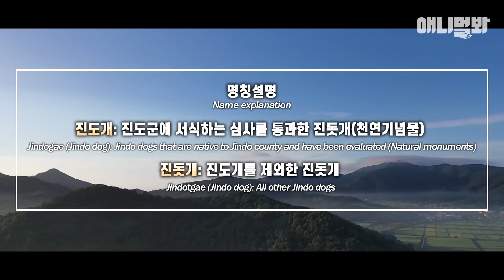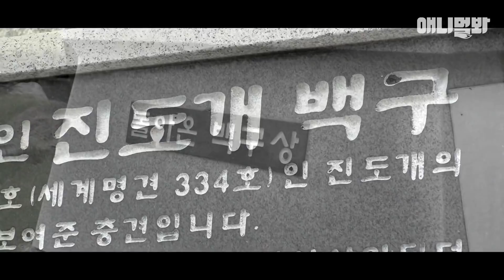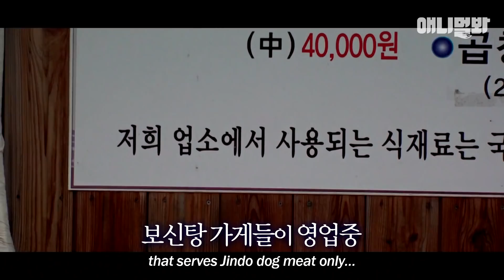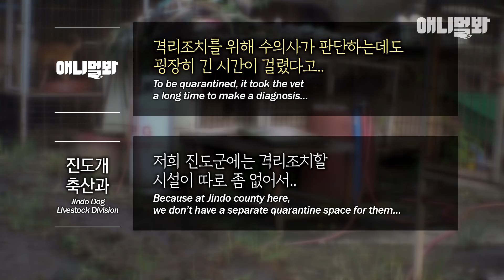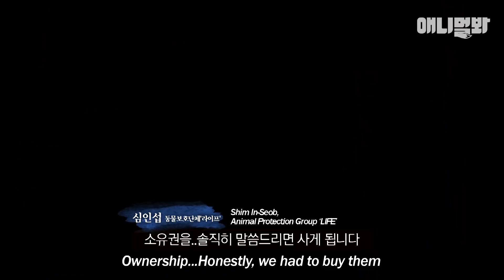충격.. 진돗개로 가득 차 있는 개농장 | SHOCKING..Dog Farm Filled With Jindo Dogs, National Dog Of Korea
대한민국 국견 ‘진돗개’
아무도 몰랐던 충격적인 실태 고발

애니멀봐와 한배타고⛵